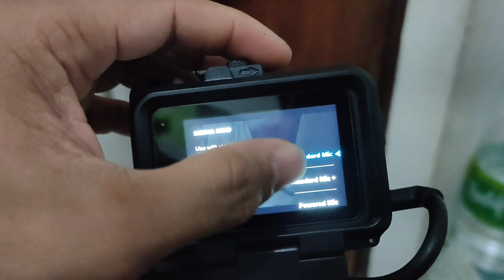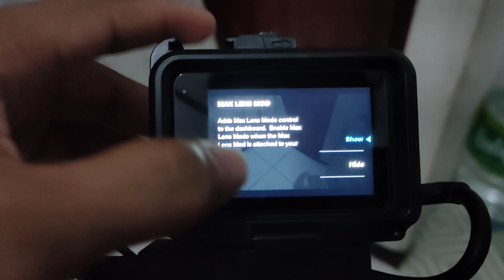GO PRO 10 | MOTOVLOG SET-UP WITH ULANZI HOLDER AND GO PRO MIC ADOPTOR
Here's my simple motovlogging setup on my helmet go pro 10 with ulanzi holder and go pro mic adoptor